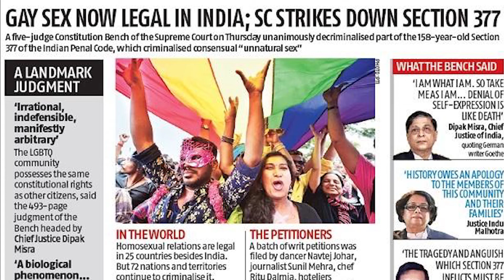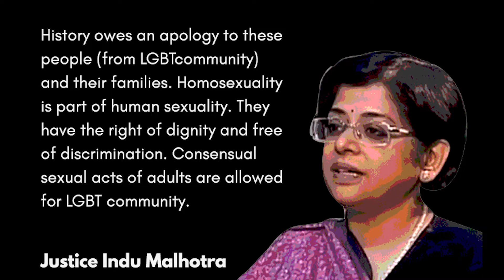Portrait of a lady on fire movie review by jacob thirupurath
സിനിമയെ സ്നേഹിക്കുന്ന ഒരാളാണ് നിങ്ങളെങ്കിൽ  തീർച്ചയായും ഈ ചിത്രം നിങ്ങൾക്ക് ഒരു പാഠപുസ്‌തകമായിരിക്കും...ഈ ചിത്രത്തിന്റെ ലിങ്ക് താഴെ കൊടുത്തിട്ടുണ്ട്